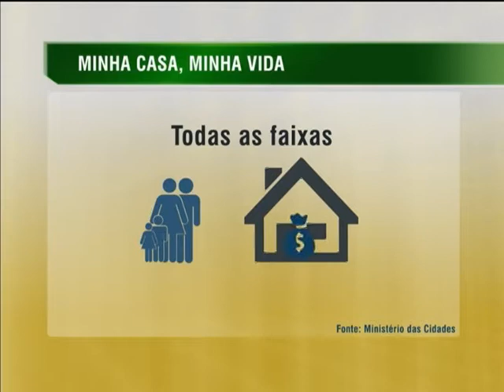Grupo Interministerial é criado para combater fraudes no Minha Casa, Minha Vida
NBR NOTÍCIAS - 08.04.14: Com o objetivo de combater criminalidades no programa Minha Casa, Minha Vida, os ministros das Cidades, Gilberto Occhi; e da Justiça, José Eduardo Cardozo, assinaram portaria para a criação de um grupo interministerial.  O grupo, formado por representantes do Ministério das Cidades, Ministério da Justiça e Caixa Econômica Federal definirá medidas preventivas e corretivas referentes ao desvio da finalidade dos programas habitacionais. Gilberto Occhi explicou que a portaria tem caráter nacional e que todos os estados podem solicitar apoio. Já Eduardo Cardoso, afirmou que o governo não permitirá que criminosos desvirtuem o Minha Casa Minha Vida e roubem o sonho da casa própria de milhões de brasileiros.